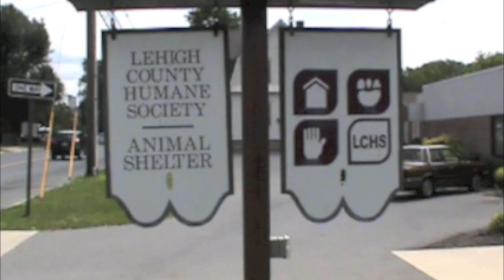"It's BUTCH!" Going Home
I picked Butch up from the shelter today.  He's like part of the family already!!  BIG THANKS to JoleneSugarbaker for the fabulous intro!!!  Butch is a Brussels Griffon.